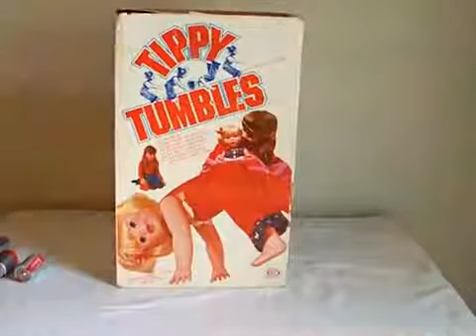1977 Tippy Tumbles by Ideal Toy Doll with Remote Vintage 70's Doll